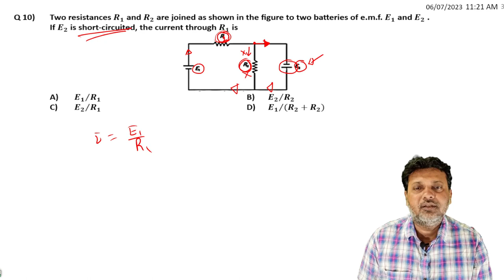10 Current Electricity Level 1 Test 3 by Siddiqui Sir